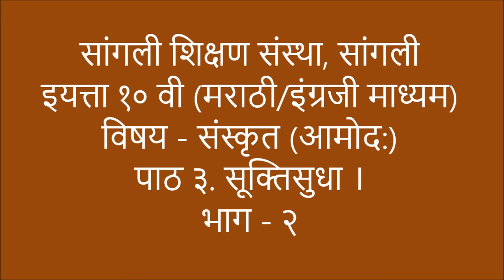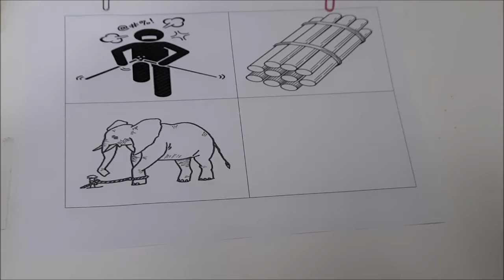SSS/10th Std/Marathi & English Medium/Sanskrit/Lesson -3/सूक्तिसुधा /Episode - 2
विषय - संस्कृत
पाठ - ३
"सूक्तिसुधा"
भाग - २